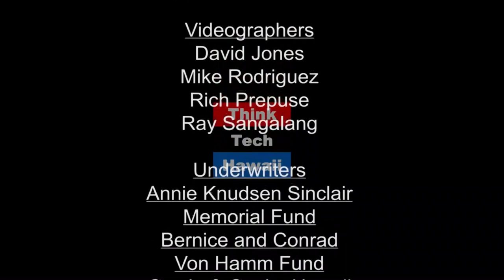From Private Practice to Academia to Business (HSBA Living Legend Lawyers)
The law profession does allow for multiple chapters.

Carol Mon Lee interviews former HSBA president Dale Lee, a former partner in a downtown law firm, and more recently on the faculty at the Richardson School of Law at UH Manoa.  Since retirement, he has been in the real estate industry, and we want to find out why and how it has been going for him.

The host for this episode is Carol Mon Lee.  The guest for this episode is Dale Lee.